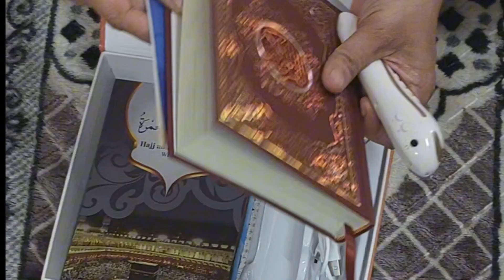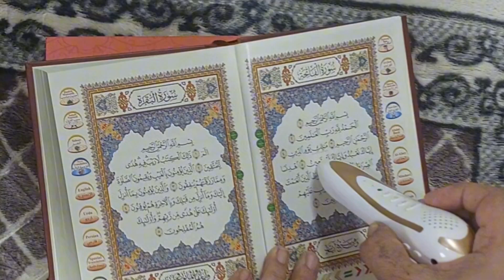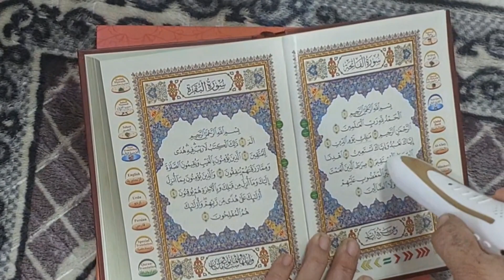Read Quran //feed the poor //feed and water the animals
feed the animals
feed the poor
Read Quran regularly
Protect your children's future
protect yourself from negative people